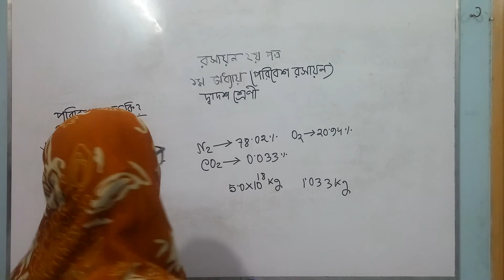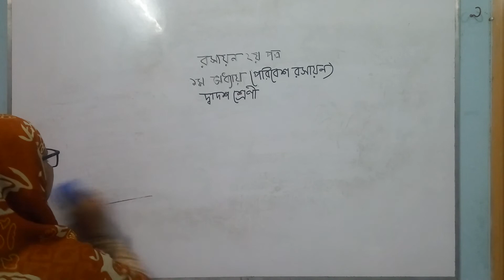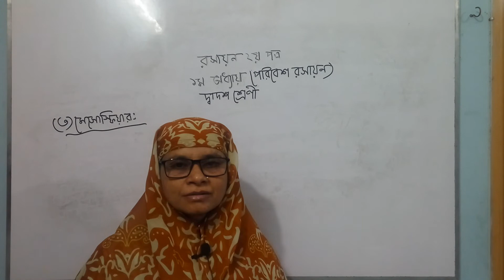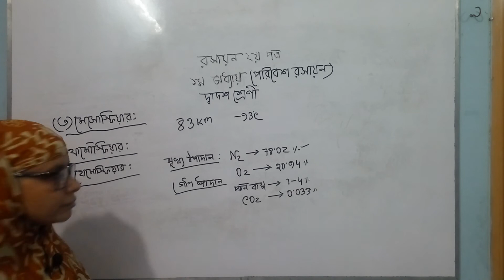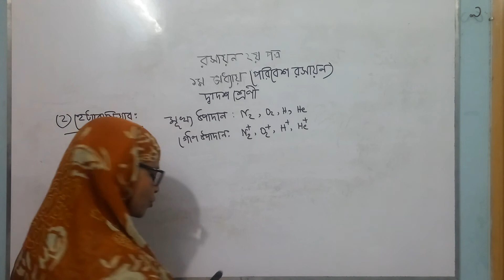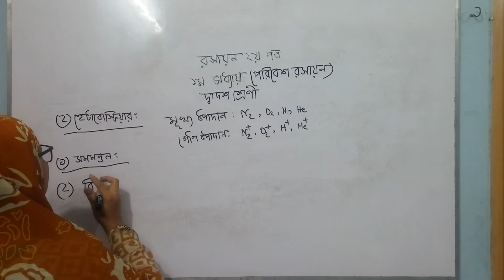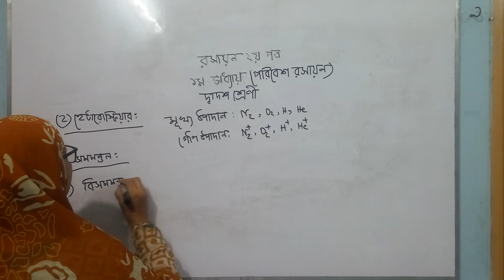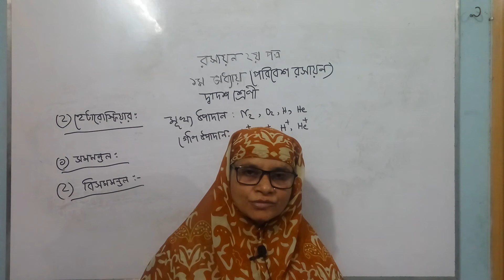HSC Chemistry 2nd paper 1st chapter Lecture 01 by Most. Chameli khatun